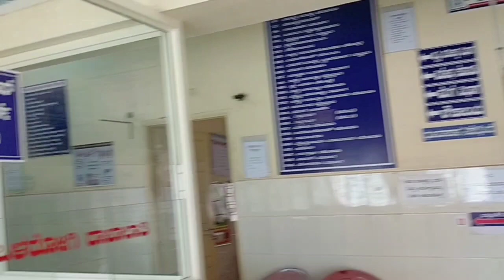Mangalore Mulki Hospital vlog video enjoy my YouTube channel